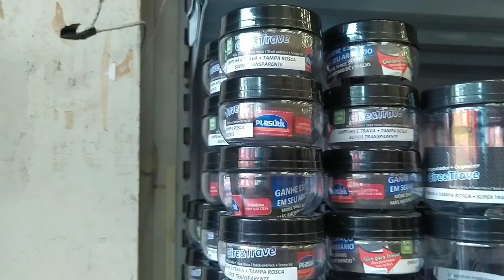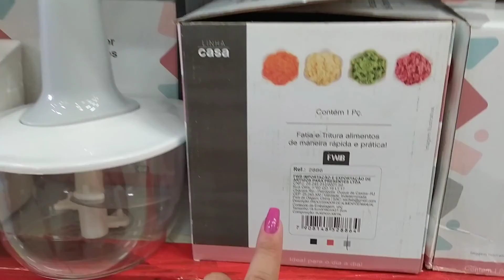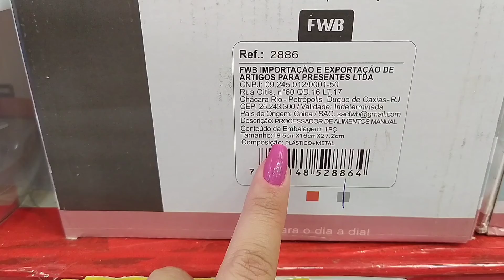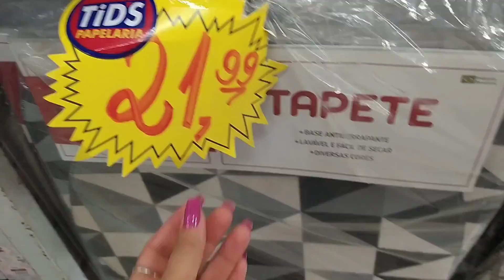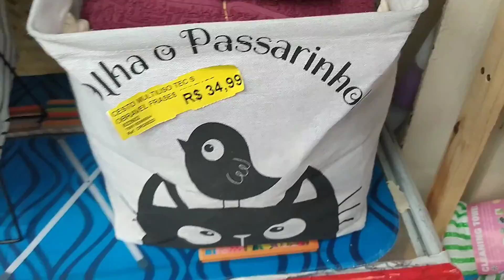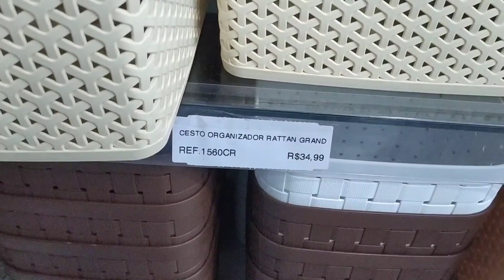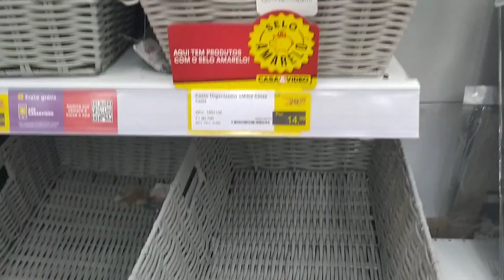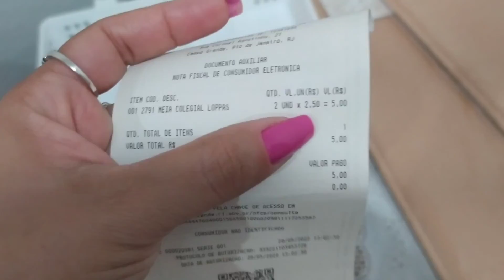COMPRINHAS PARA APÊ NOVO | MUITA COISA LINDA | Caiçara e Carioca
Aline Gonçalo
Caixa Postal: 10122
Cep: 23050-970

Músico: Jeff Kaale

Músico: @iksonmusic

Músico: @iksonmusic